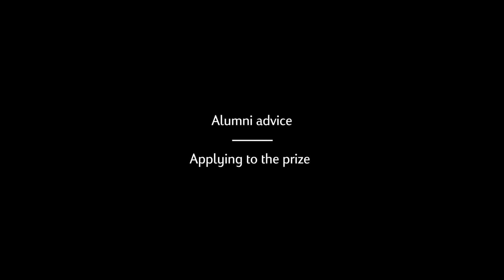Aesthetica Art Prize | Alumni Advice: How to Select your Work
“I chose an artwork that I found to be most representative of my own approach to art.”

Alumni from this year’s Aesthetica Art Prize share their advice for selecting work to submit to the award.

Be part of the next edition and exhibit at @yorkartgallery. Entries are open until 31 August.